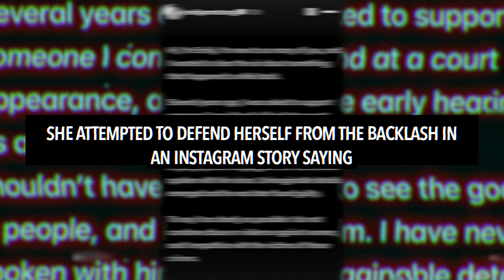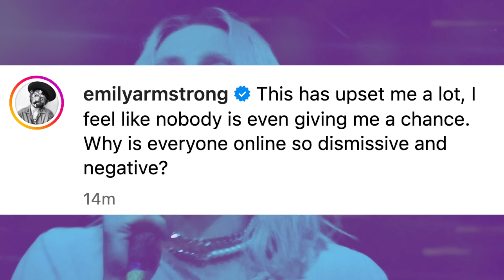Emily Armstrong CRIES Over Backlash For Replacing Chester Bennington as Linkin Park's Vocalist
Emily Armstrong has cried over the backlash she’s gotten for joining Linkin Park and replacing Chester Bennington as the vocalist.